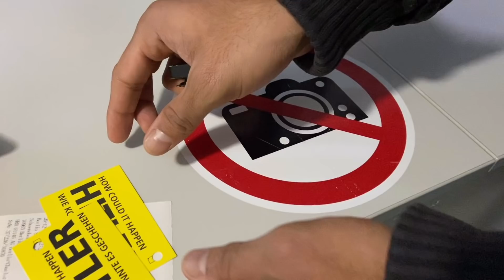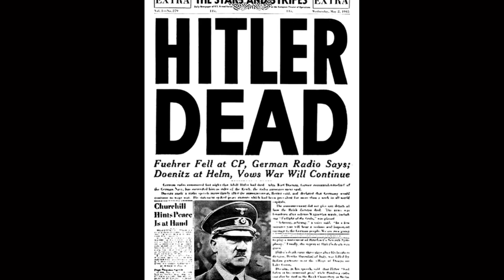Hitler de swantham Germany|Berlin Trip|Part 2❤️☺️